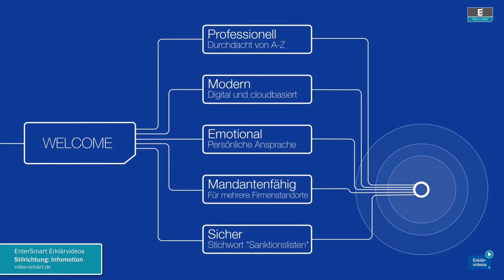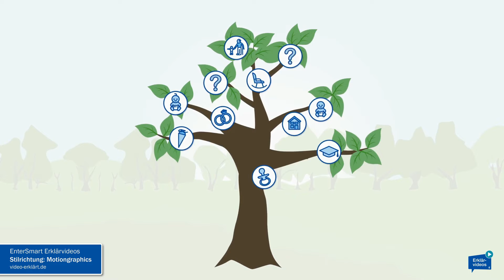EnterSmart Showreel 2022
Einige unserer tollen Projekte in einem Schnelldurchlauf.

Wir erstellen auch Ihren Erklärfilm oder Schulungsvideo zu tollen Konditionen. Fragen Sie doch mal nach. Komplexe Sachverhalte einfach und verständlich erklärt – in einem begeisternden und sympathischen Erklärvideo von "Video erklärt"  – auch mit 3D-Elementen und Realfilm-Sequenzen!Entweder mit individuellen Charakteren oder Sie wählen aus zahlreichen bestehenden Animationen aus. Sie haben ein tolles Produkt, möchten Ihre Firmenpräsentation aufpeppen, komplexe Prozessabläufe oder eine nüchterne Betriebsanleitung einfach und anschaulich erklären? Wir beraten Sie gerne! Wir erstellen Ihr ansprechendes, aufmerksamkeitsstarkes, animiertes Tutorial oder Video! Kreativität, hohe Qualität, Einzigartigkeit, seeehr interessante Preise, ansprechende Illustrationen, nettes Team – all das finden Sie bei "Video erklärt".